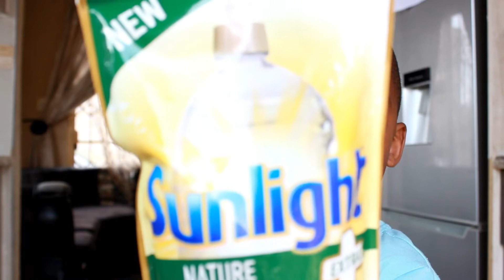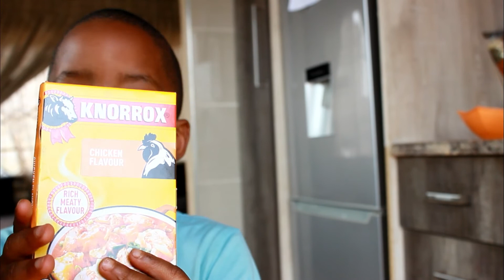Grocery Haul, more like a remix by Kgosi